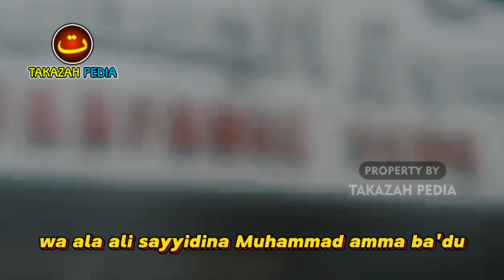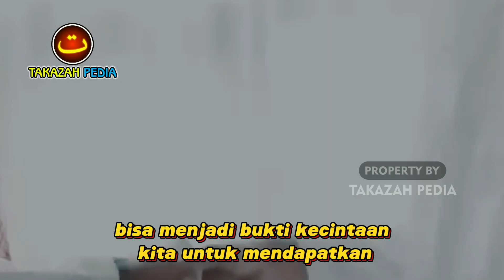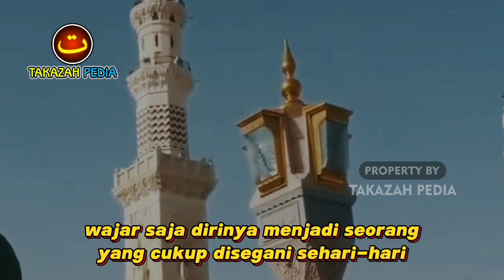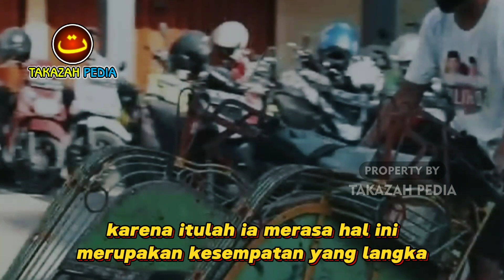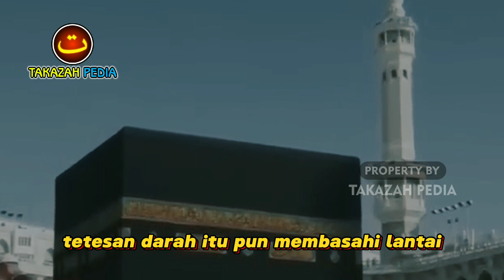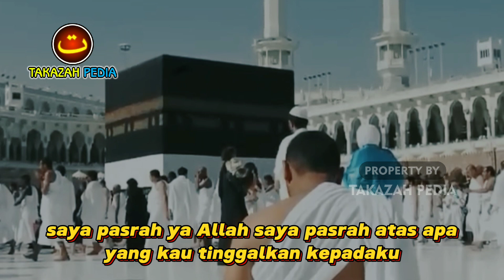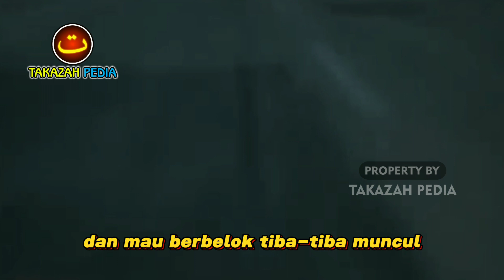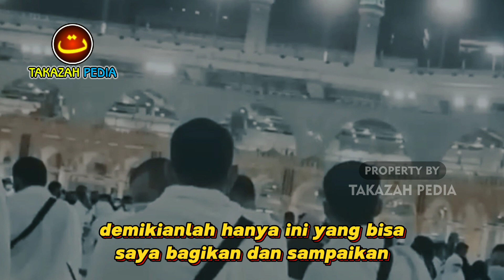KISAH NYATA❗PRIA INI DIPUKUL MALAIKAT DI DEKAT KA'BAH, TERNYATA PERBUATAN INI YANG DILAKUKANNYA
Dalam menjalankan ibadah haji dan umroh, ada banyak kejadian aneh yang di alami oleh para jamaah. Dari kisah mereka, ada hal-hal yang menarik yang bisa kita ambil contoh. Teguran dari Allah kepada setiap hamba-Nya, menjadi suatu hal yang lazim di masjidil haram. mulai dari teguran yang lembut, hingga yang keras. Masjidil haram, menjadi tempat pembersihan jiwa dan raga, bagi siapa saja yang menunaikan ibadah di situ. ada sebuah kisah nyata, tentang pria tiba-tiba dipukul malaikat di depan Ka'bah. ternyata semasa di kampungnya ini yang ia lakukan.

Untuk lebih jelas lagi kisahnya, silahkan tonton videonya hingga akhir supaya tidak gagal paham.
Terimakasih.